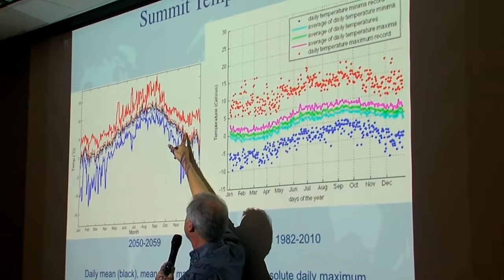Find A Rainbow Day In Hawaiʻi (Apr. 3, 2024)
HAWAIʻI - Steve Businger, a University of Hawaiʻi atmospheric sciences professor, talks about Hawaiʻi as the rainbow capital of the world.

A synthesized voice was utilized in the narration for this story. Features file video from BIVN and news release video courtesy the University of Hawaiʻi.